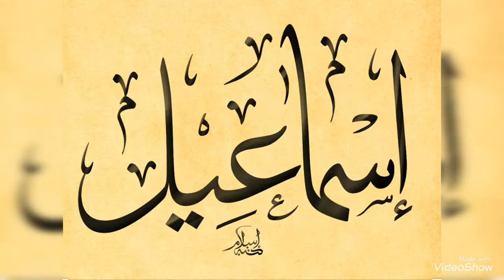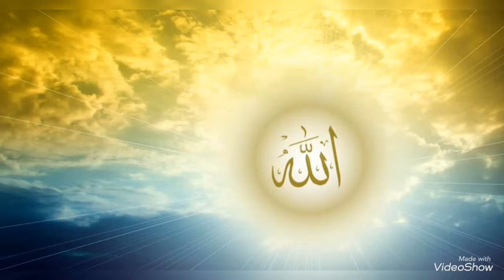قصة سيدنا إسماعيل وبر الوالدين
قصة سيدنا إسماعيل و بره بوالده سيدنا إبراهيم عليهما السلام
الأداء الصوتي و المونتاج : هــدى كــربــوج